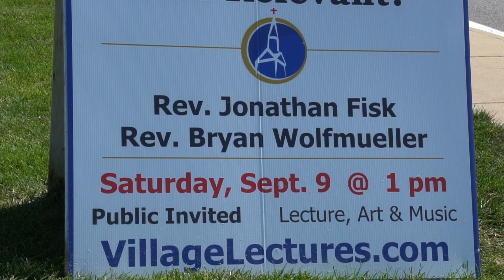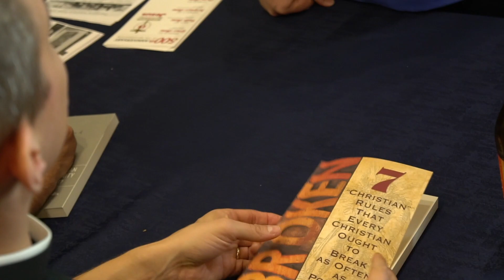IS THE REFORMATION STILL RELEVANT? ​Bryan Wolfmueller & Jonathan Fisk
Village Lectures presents IS THE REFORMATION STILL RELEVANT? Bryan Wolfmueller & Jonathan Fisk speaking on the 500th anniversary of the Reformation.

Past Events: VillageLectures.com

Pastor Bryan Wolfmueller is a pastor of Hope Lutheran Church in Aurora, CO. He is the author of Has American Christianity Failed? (CPH, 2016) and Final Victory: Contemplating the Death and Funeral of a Christian (CPH, 2010). He is the co-host of Table Talk Radio podcast and has a number of other theological projects that all end up on his blog,

Pastor Jonathan Fisk is the host and creative director of Worldview Everlasting, a youtube channel dedicated to providing solid, Christian and free content, a daily on-air personality for KFUO radio, AM 850 in St. Louis, voice of the podcast RevFisk: Raw, and author of the book BROKEN: Seven Christian Rules that Every Christian Ought to Break, as well as the forthcoming book, Echo: Unbroken Truth Worth Repeating, Again.